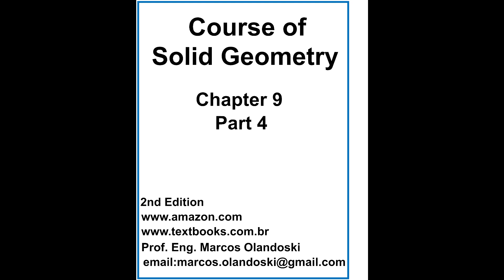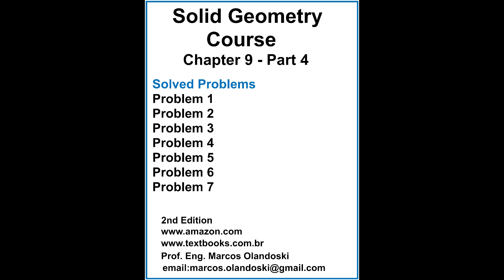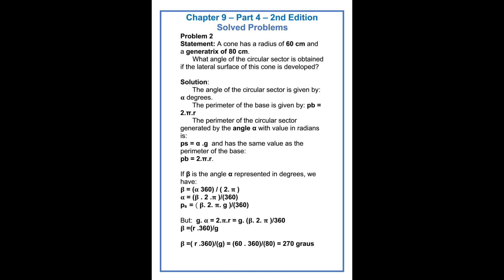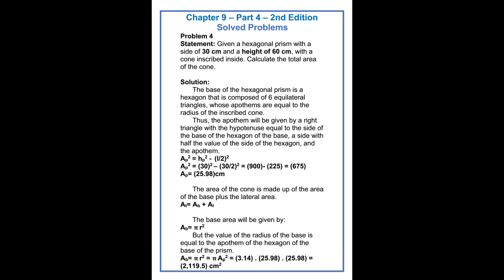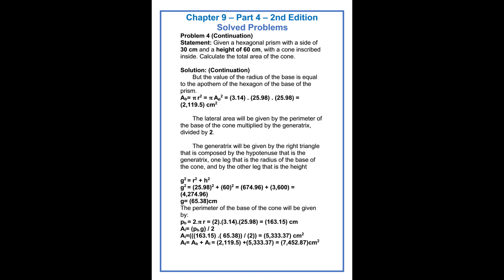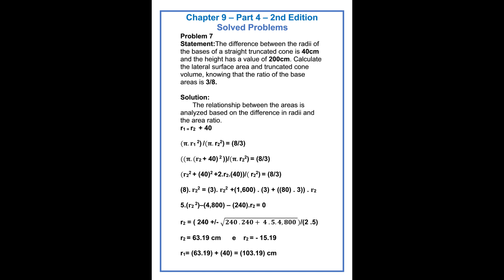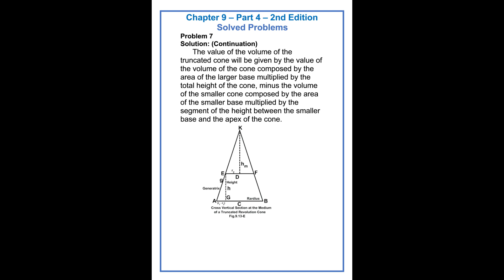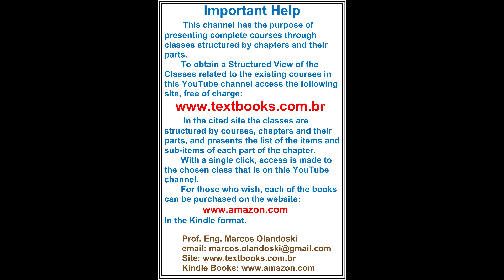COURSE OF SOLID GEOMETRY - CHAPTER 9 - PART 4 - 2nd EDITION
Solved Problems
   Problem 1
   Problem 2
   Problem 3
   Problem 4
   Problem 5
   Problem 6
   Problem 7